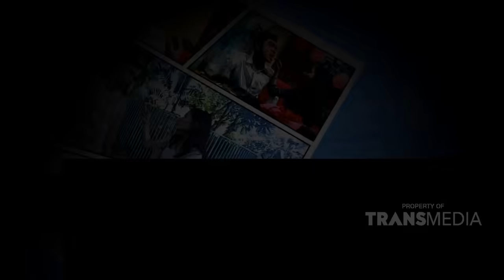ANAK MILENIAL - Lutfi Ngajak Makan Ternyata Ada Misi Tertentu (22/3/19) Part 1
ANAK MILENIAL
TAYANG SETIAP SENIN - JUM'AT PUKUL 10.00 WIB
Sebuah reality drama yang mengangkat seputar kehidupan anak millenial, diwarnai berbagai dinamika mulai dari kisah persahabatan, konflik dan cinta.